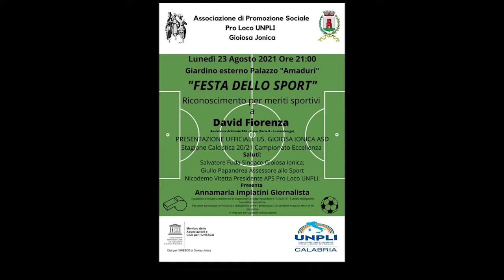FESTA DELLO SPORT A GIOIOSA E PREMIAZIONI